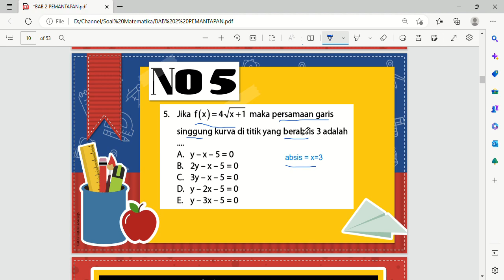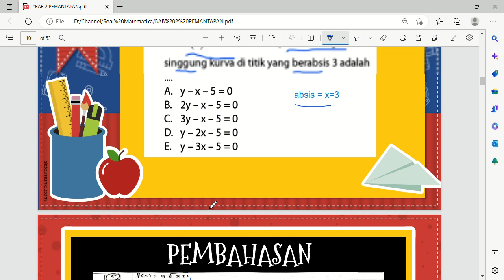Jika f(x) = 4√(x + 1) maka persamaan garis singgung kurva di titik yang berabsis 3 adalah...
A. y - x - 5 = 0
B. 2y - x - 5 = 0
C. 3y - x - 5 = 0
D. y - 2x - 5 = 0
E. y - 3x - 5 = 0